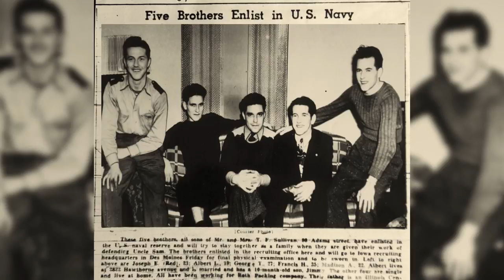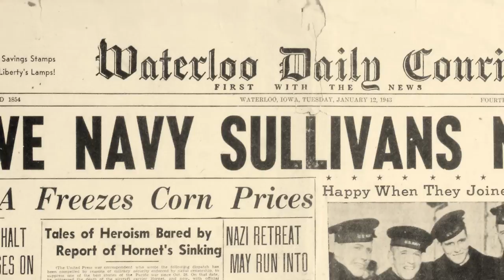One Family's Sacrifice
The Story of the Sullivans